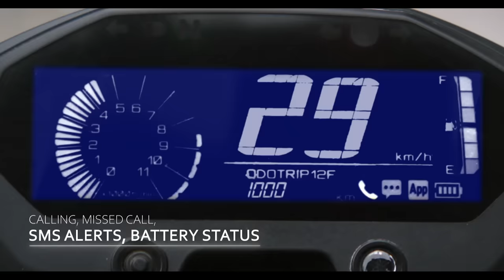Yamaha FZ-X | Get ready to experience the best Neo-Retro bike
India's Neo-Retro 149CC Ride has arrived at the house of Yamaha!